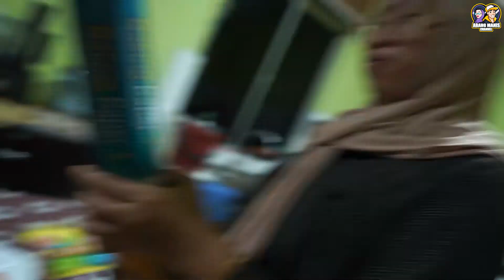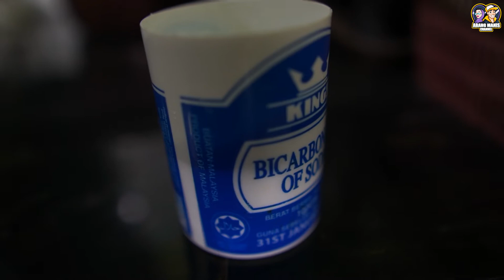CERITAKITA54 : Tunaikan Permintaan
Buat dalgona candy lagi tunaikan permintaan..Bang Manis dan Cik Manis ada buat giveaway 3000 Subscriber jom join..Syarat2 seperti berikut tengok vedio CERITAKITA16 di

2. Mesti like dan follow FB page Abang Manis Channel
3 . Mesti follow INSTAGRAM Abang Manis Channel
4. Share Video ni ke FB masing2
5. Mesti Follow TikTok abg_cikmanis
6 .Comment di video ni berserta "flexibletripodmt11"
7. Nama pemenang akan di umum selepas subscriber mencapai 3000 dan dipilih menggunakan Random Picker.

Selamat Mencuba

Music daripada list Bang Manis

My Gear

Sony a6400 with sigma 16mm